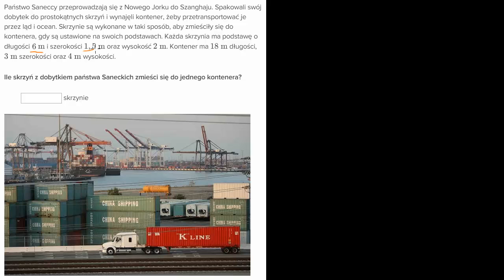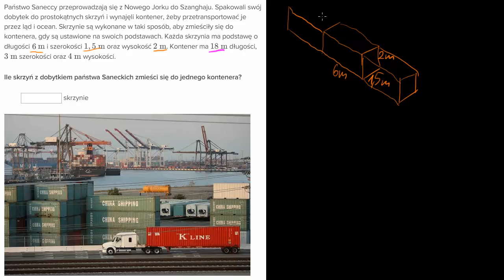Ile prostopadłościanów zmieści się wewnątrz dużego prostopadłościanu